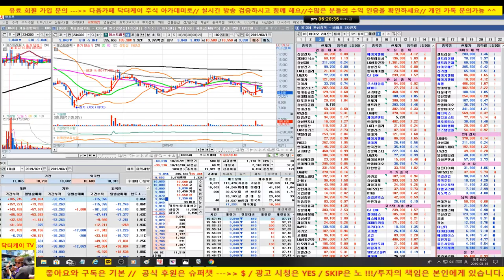= 닥터케이 TV = 주식 기초 강의 13회 / 주도주와 차별화